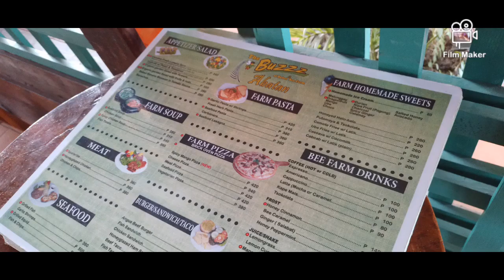bohol philippines travel destination tourism